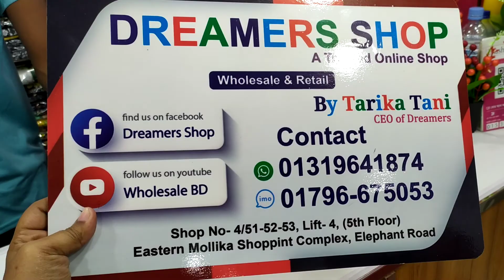Mumbatik kurtir new collection er sample ready korlam. Dreamers shop/Wholesale bd